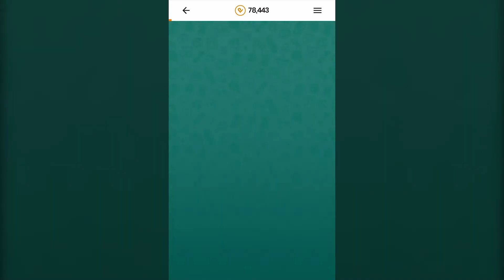Fussy Furries - Game Demo by Pointvoucher.com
Deliver treats by matching rows of 3 or more items! Meet the whims of a cat on time to unlock new items!

✨ Play fun games, earn real rewards! ✨

🕹️5 Classic games we all love 🕹️

🏆5 most popular games on Pointvoucher.com 🏆